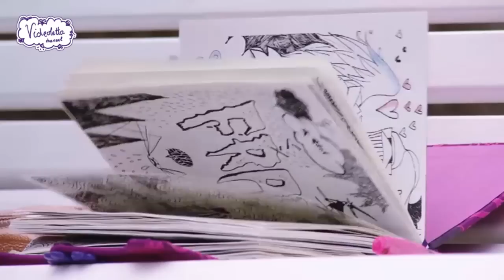Violetta 3 English: Vilu chases picture of Leon Ep.56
Violetta 3 English